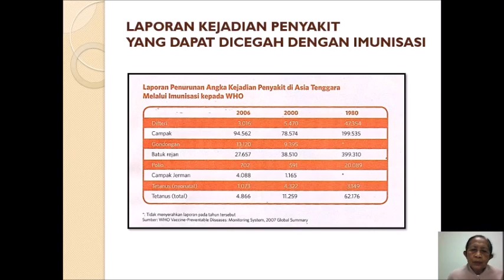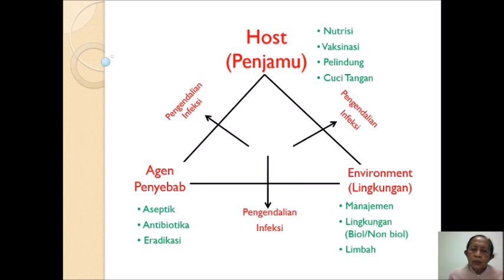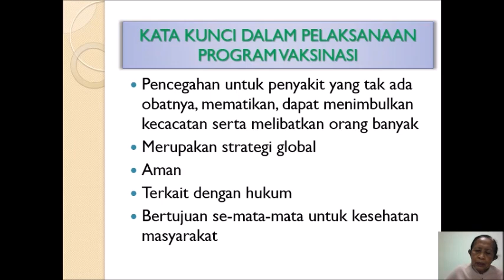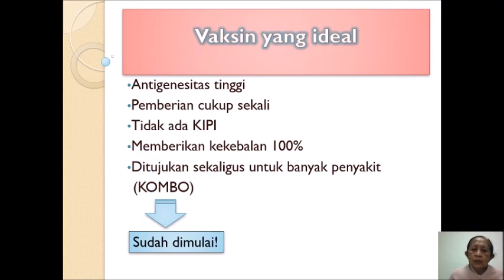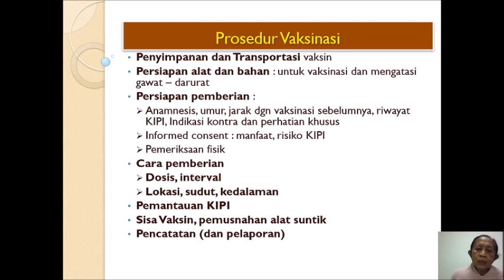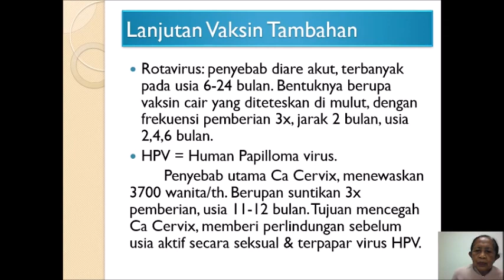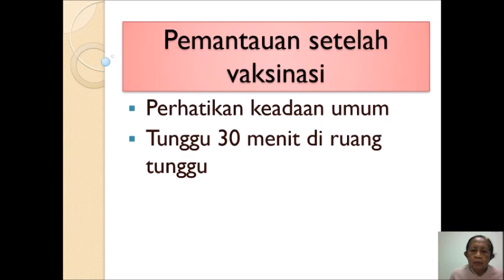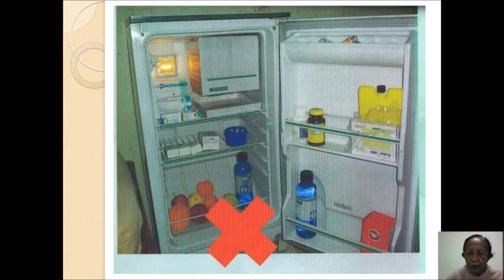Program Imunisasi oleh dr Oka Lely